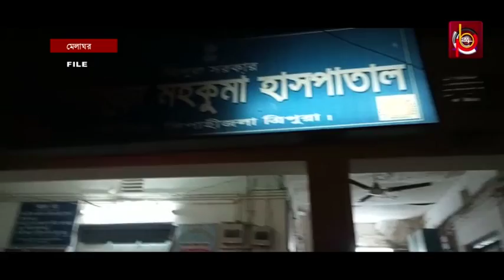সদ্যোজাত সন্তানের মৃতদেহ কোলে নিয়ে বিচারের আশায় দ্বারে দ্বারে ঘুরছেন অসহায় বাবা-মা